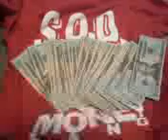testing 1,2 - messing with the wack sidekick cam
wack ass cam n shit...lol

S0DMG R3LL3? lol